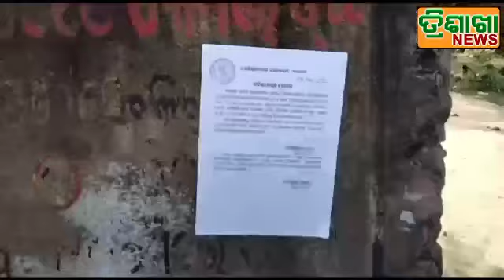ଆରମ୍ଭ ହେଲା ପାଟଣା ରାଜସ୍ବ ଗ୍ରାମର ସୀମା ନିର୍ଦ୍ଧାରଣ ପ୍ରକ୍ରିୟା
Trishakha News